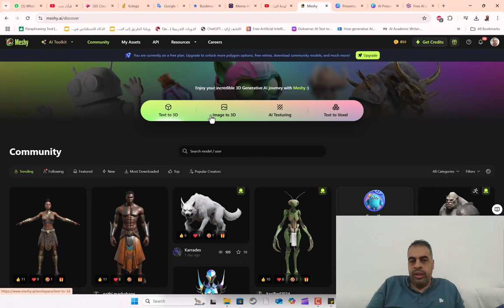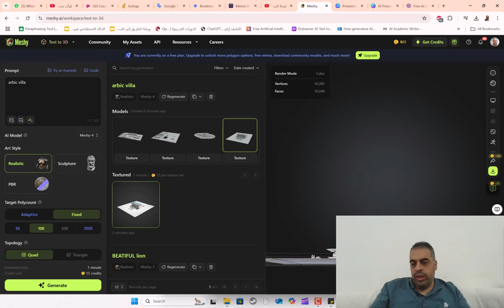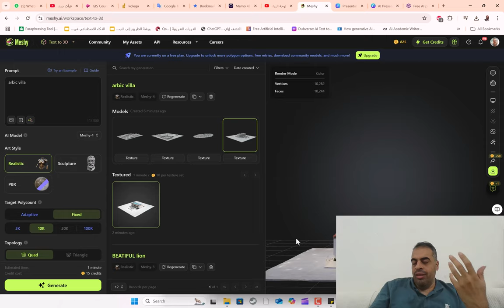meshy ai تحويل البرومت الى ثري دي مجسم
Hey friend, check out this amazing free AI tool to create 3D models from text or images!

❤️ روابط التواصل
✅ انستجرام